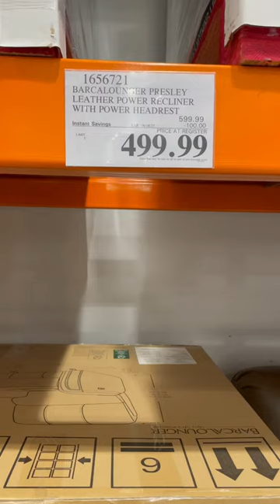Costco Leather Power Recliner on sale ￼until June 18